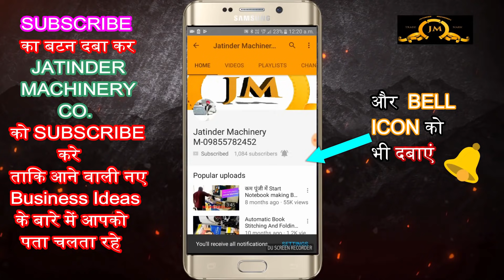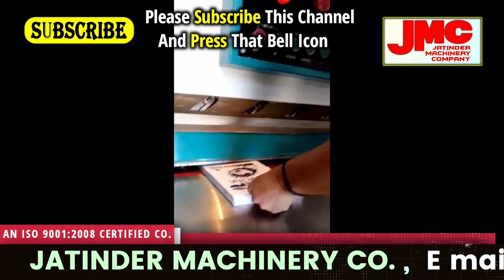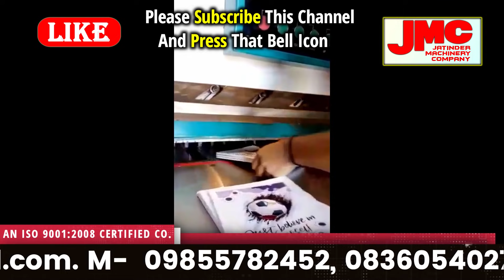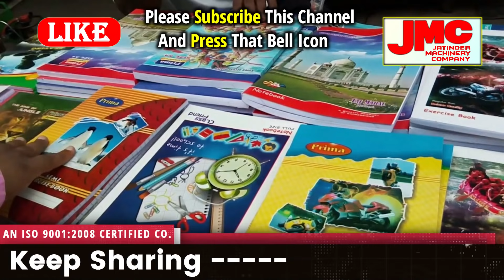घर में मशीन लगाए और लाखो कमाए | Small investment Business Idea 2021 | Smart New Business Idea 2021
Title-

AMRITSAR , PUNJAB.